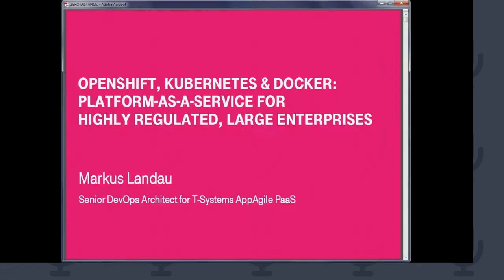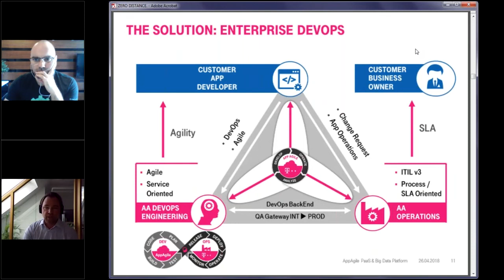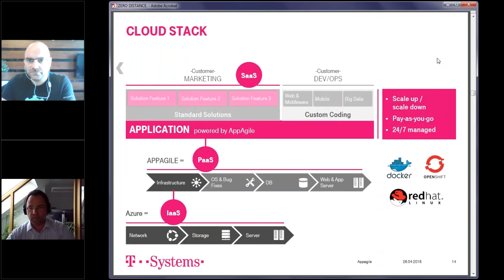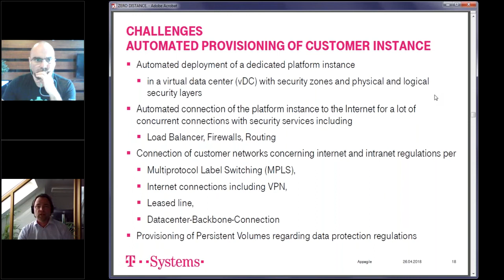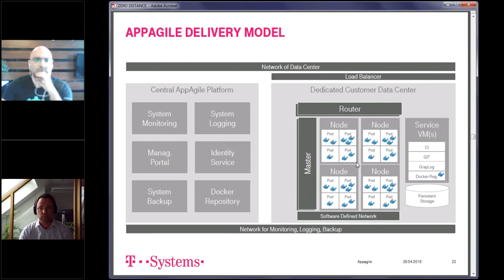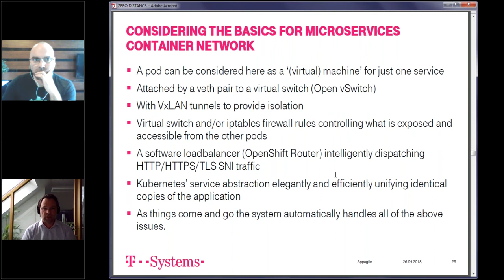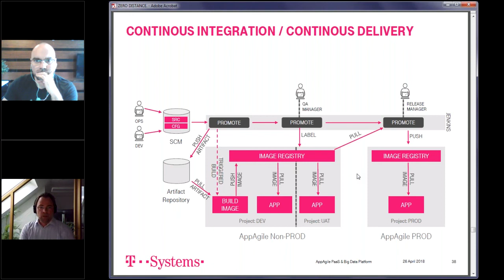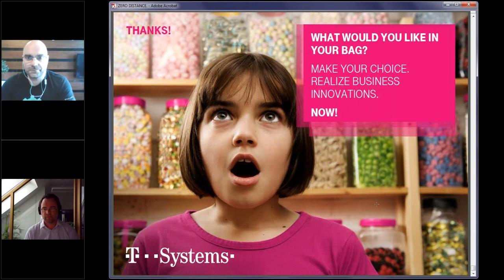PaaS | AppAgile | T-Systems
Find out in our webinar how to use reinvent your business with AppAgile and use OpenShift, Kubernetes and Docker as PaaS.

Markus Landau, Senior DevOps Architect for T-Systems AppAgile PaaS, talks about the sales perspective and the technical view about Platform-as-a-Service (PaaS) for highly regulated large enterprises. Furthermore, you learn more about security constraints, formal requirements for security and compliance and how to address these environments with PaaS and container technologies.